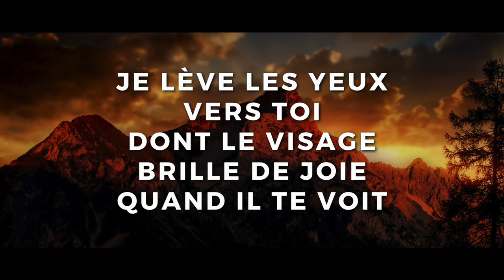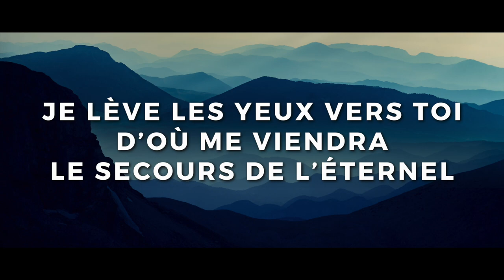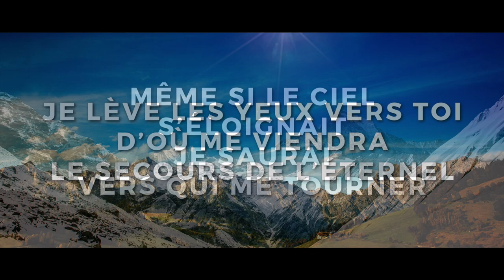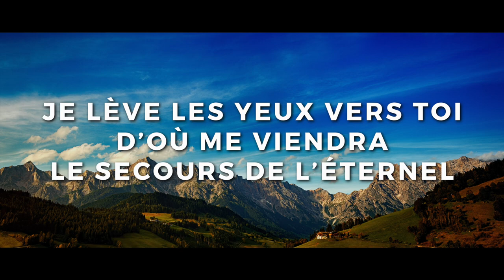Play-Back (avec paroles) - Je lève les yeux